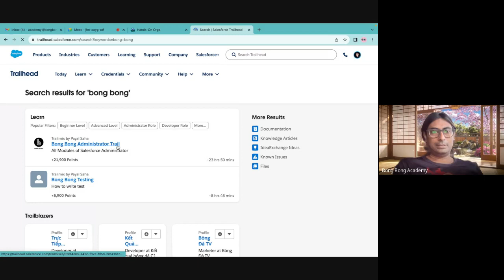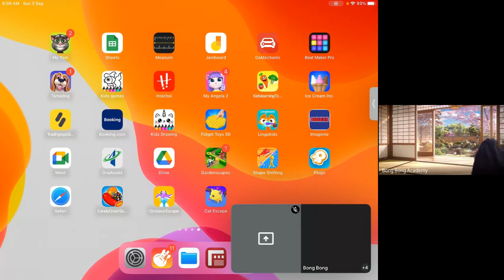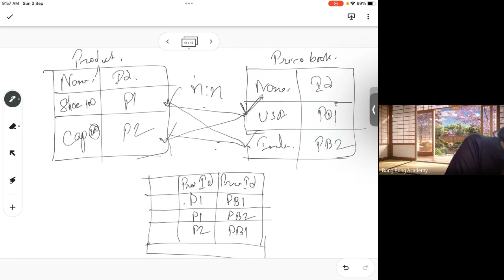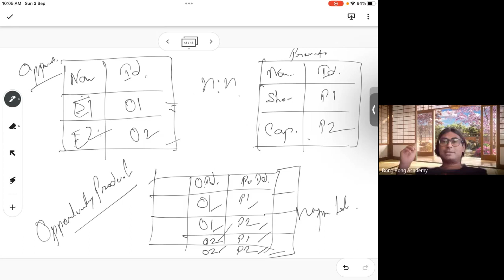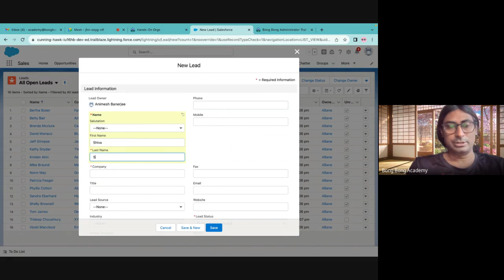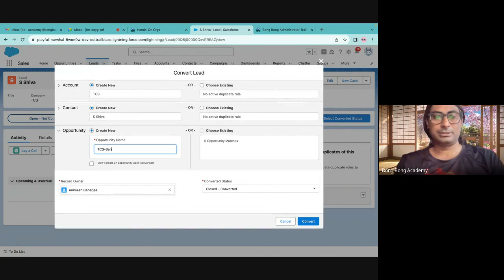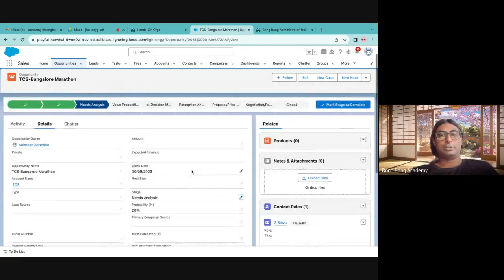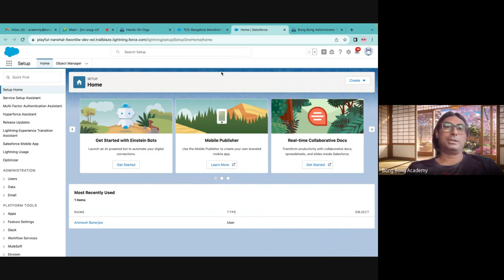Salesforce Admin | Session 1 | Introduction to Salesforce | Batch 28